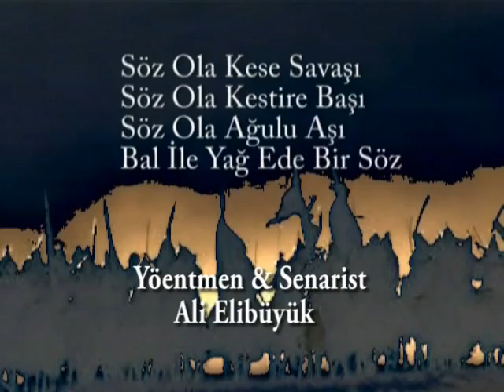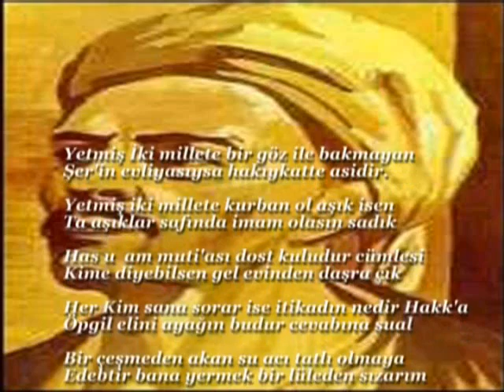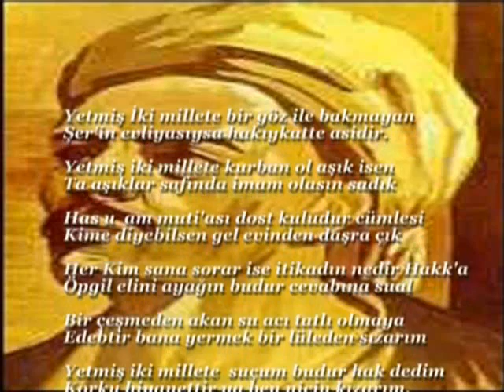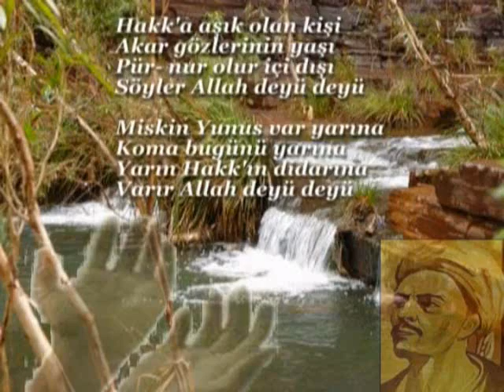Yunus Emre Belgesel Filmi (Bölüm 1) Yönetmen&Senaryo:Ali Elibüyük©